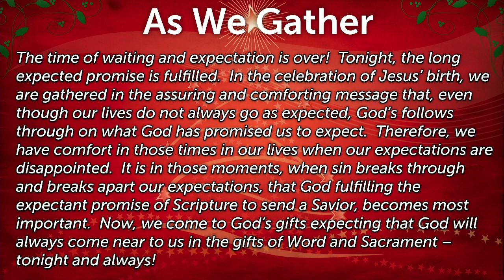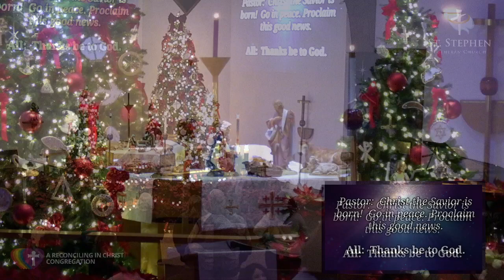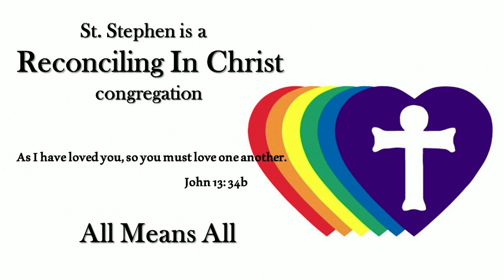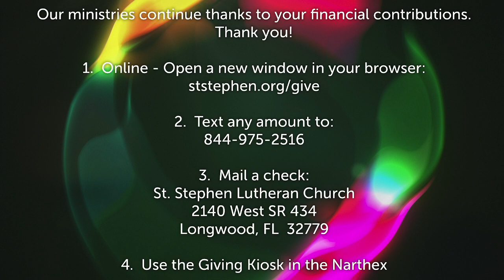StStephenLutheran Advent 12/24/22 11 PM MCCLI(c)#816860/StreamingCSPL048733Onelicense.net714045